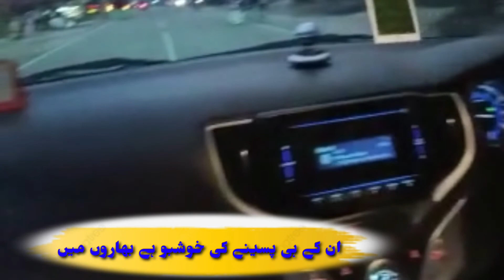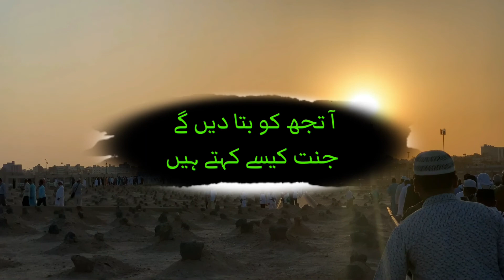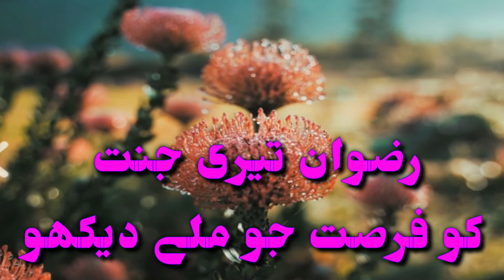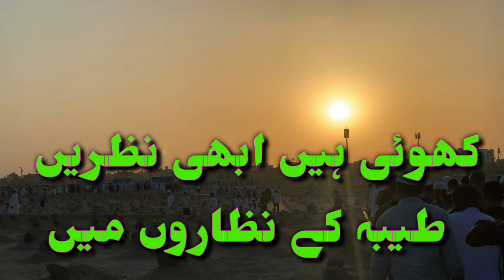kyon Chand mein khoe ho|(Islamic naat)|beautiful nazam|new naat 2022|best naat in the world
your question

kyon Chand mein khoe ho uljhe ho sitaron mein
kyon Chand mein khoe ho uljhe ho sitaron Mein naat
kyon Chand mein khoe ho nazam
kyon Chand mein khoe ho uljhe ho sitaron mein. aaqa ko mere dhoondo aur ahan ke paon Mein
trending naat 2022
best naat
best Najam 2022
best naat 2022
क्यों चांद में खोए हो नात
new naat
naat
naat sharif
new naat 2022
naats
beautiful naat
urdu naat
allah
islamic naat
new naats
best naat

کیوں چاند میں کھوئے ہو نعت شریف